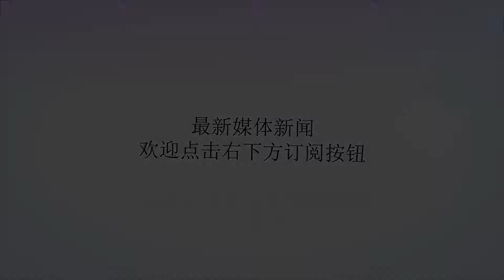朝鲜金日成综合大学校长:要迈入世界一流大学行列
谢谢！金日成综合大学校园金日成综合大学校史馆，金正日就读金日成综合大学期间自制的乐器。为建设社会主义强国培养革命人才——专访朝鲜金日成综合大学校长兼高等教育相太亨哲位于平壤市东北部大城区龙南山山麓的金日成综合大学，已经有72年的历史，是朝鲜最高学府。因为朝鲜各级党政军机关、国民经济各部门的大多数领导干部都毕业于金日成综合大学，很多活跃在各个科研领域的技术骨干和各条战线上涌现的模范先进人物，也是该校毕业生，金日成综合大学也被称为朝鲜“干部基地、人才摇篮”。如今，学校的教育条件和教育环境在朝鲜达到最高水平，并以迈入世界一流大学行列为目标。金日成综合大学学生8月9日上午，《中国新闻周刊》前往金日成综合大学，参观了校史馆、游泳馆、电子图书馆以及2013年落成的教职工住宅大楼。该校校史馆解说员介绍称，游泳馆、电子图书馆是金日成综合大学“最伟大的校友”“伟大领袖金正日同志”在2009年至2011年送给学校的两件礼物。金日成综合大学校史馆珍藏的金正日上学期间的校服金日成综合大学游泳馆金日成综合大学校长太亨哲接受了《中国新闻周刊》的专访。在就任金日成综合大学校长之前，太亨哲曾任朝鲜最高人民会议秘书长、朝鲜社会科学院院长等职，是朝鲜著名政治家和学者。中国新闻周刊：金日成综合大学被称为朝鲜的“人才摇篮”。今年4月20日，朝鲜劳动党七届三中全会提出了新的战略路线，集中全部力量进行经济建设。在新的形势下，金日成综合大学最重要的使命是什么？太亨哲：培养政治思想坚定、科学技术能力过硬的革命人才和有能力的民族干部，很好地解决经济、文化等各个领域的科学技术问题，为建设社会主义强国做出积极贡献。中国新闻周刊：人才储备无疑是推动经济发展的一个重要前提，在你看来，朝鲜的经济发展需要什么样的人才？太亨哲：我国把实现人民经济的主体化、现代化、科学化、信息化作为经济建设的战略目标并为此奋斗。我们需要具备能实现上述目标能力的人才，需要具有创造力和实践能力，可以建设自主知识型经济强国、确保实现可持续发展的人才。特别是为了满足知识经济时代的要求，学校需要有计划地培养能够推动发展技术密集型产业和现代化经济的人才。金日成综合大学校史馆讲解员金日成综合大学一位副教授的家中国新闻周刊：为了培养这些人才，金日成综合大学是否已制订了一些新的计划？比如，将开设哪些新的专业？太亨哲：为了实现这样的目标，我校各系建立了从本科到博士的连续教育体系，开展英才教育，并开设了以经济信息专业为主的新专业，以培养经济管理型人才。未来，还计划开设经济管理学、生物经济学等新专业。中国新闻周刊：目前学校的师资能够满足新的需求吗？在充实教师队伍方面，校方会有哪些举措？太亨哲：我校目标是为满足知识经济时代和建设一流大学的要求，培养出较高素质和能力的教师。我们拥有能跟上全球教育发展趋势的教师队伍。我们希望在最短的时间里让大部分教师都有博士学位，把从本科读到博士、博士后的有能力的学者，更多地引进到教师队伍中。金日成综合大学第二教学楼内景中国新闻周刊：目前，金日成综合大学和国际上的哪些国家有交流项目？主要集中在什么专业？在你看来，这种交流能达到什么效果？太亨哲：我校与中国、俄罗斯等很多国家都有留学生交流项目，在经济学、数学、物理学、生命科学、医学、农学等很多领域都有频繁的学术交流。最近几年，在金日成综合大学举行了20多次国际学术讨论会和双边学术讨论会。通过这样的交流，学者们开拓了相关领域的视野，在尖端科技和相互关心的问题上深度探讨，推动了我国的经济、文化、科学发展，也促进了国家之间的友好关系。金日成综合大学的沙盘中国新闻周刊：为了进一步推动朝鲜的经济发展，除了在国内加紧培养人才以外，金日成综合大学会不会派更多的学生到国外学习？太亨哲：我校认为，为推动国家经济发展，一方面要尽快培养需要的人才，一方面还要把更多的学生送去国外留学，这对于国家的科技和经济发展是有好处的。中国新闻周刊：你今年5月份时曾访问中国。对于中国和中国的教育，你比较关注的内容是什么？太亨哲：今年5月，我参加了北京大学建校120周年庆祝活动，对中国的教育发展现状有了更深入的了解。对中国大学的实验教育问题、学生和教授管理问题以及提高学生创造力相关的问题，我都比较感兴趣。中国新闻周刊：在教育培训方面，金日成综合大学和中国方面有哪些合作和交流项目？未来你希望同中国开拓哪方面的合作？太亨哲：我校与中国的大学有留学生、实习生、研究生教育交流计划，最近几年每年有200多人的交流规模。以后希望与中国的大学和研究机构进行合作，开展多样的学术交流并进行共同研究。中国新闻周刊：为祖国培养适应新形势的新型人才，在你看来，金日成综合大学的优势是什么？最大的挑战又是什么？太亨哲：我校的优势是能够培养用我们党的思想武装自己、优先考虑祖国和人民的人才，拥有优秀的社会科学和基础科学研究力量；困难是研发尖端科技所必需的资金和实验设备、经验尚且不足。无论遇到何种困难和挑战，我们都会发挥自力更生、自给自足的精神，勇于奋斗，克服困难，迈入世界一流大学的行列。